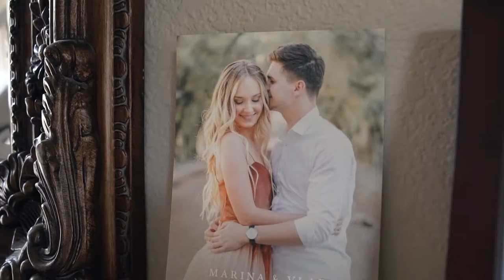Vlad & Marina Wedding Highlight film